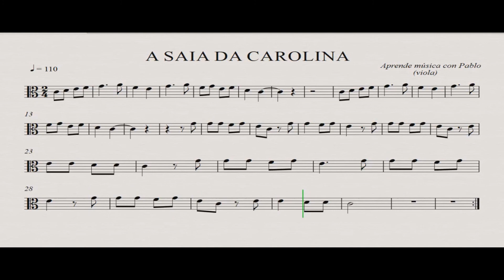A SAIA DA CAROLINA: Viola (partitura con playback)